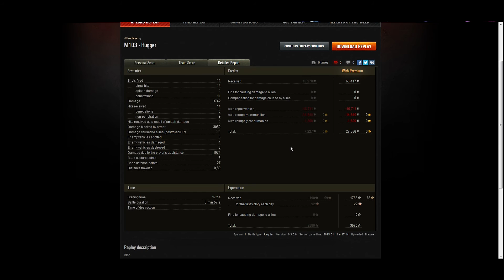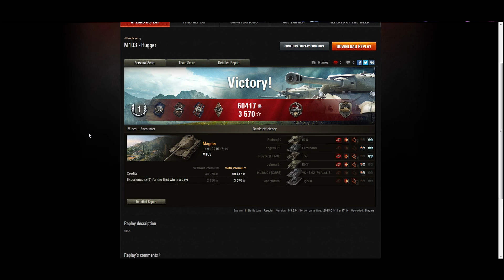World of Tanks Shortie - M103: Halaaja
Anna Hali.